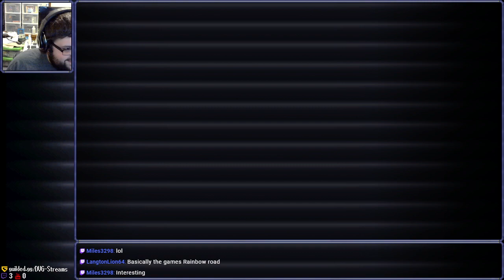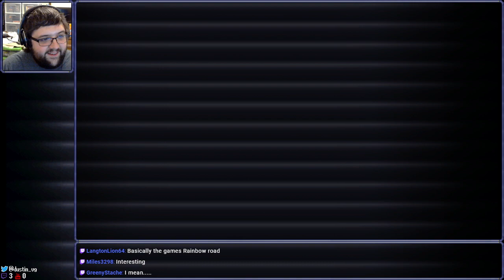[Stream] Garfield Kart: Furious Racing (Part... 1?)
Now where could my pipe be?

Streamed on May 6th, 2021 (Not a Monday)